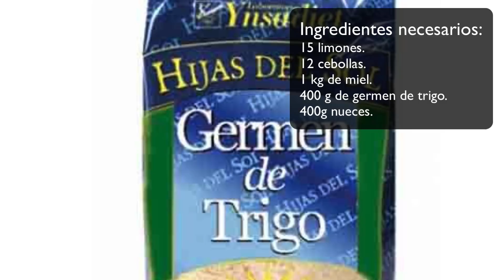Más fuerte que la quimioterapia, protege del ataque del corazón y limpia el cuerpo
Receta milagrosa: Más fuerte que la quimioterapia, protege del ataque del corazón y limpia el cuerpo de toxinas

Receta para un tratamiento de todo el cuerpo! Limpia los vasos sanguíneos, cura el corazón, mejora la inmunidad literalmente, limpia el hígado, mejora el trabajo del cerebro, protege de ataques al corazón y se cree que ayuda en el tratamiento del cáncer.

Ingredientes necesarios:

– 15 limones
– 12 cebollas
– 1 kg de miel
– 400 g de germen de trigo
– 400g nueces

Toma 400g de trigo crudo y ponlo en un frasco de vidrio limpio. Rellenalo con agua y dejarlo reposar durante 10-12 horas. Cubrir con una gasa.

Después de 10-12 horas, se cuela a través de gasa y lava bien los frijoles. Al siguiente día van a aparecer brotes con un tamaño de 1-2 mm.

En una máquina para moler carne, moler junto con el ajo, las nueces y germen de trigo con los brotes. Luego moler 5 limones con la cáscara y añadirlos a la mezcla.

De los 10 limones restantes sólo el zumo se añade a la mezcla. Agregar la miel al final. Transferir la mezcla a frascos de vidrio. Guardala en el refrigerador. La utilizaras después de 3 días.

Este medicamento cura todo el cuerpo y todas las enfermedades!

Cómo consumir:

Consumir 1-2 cucharadas de este medicamento 30 minutos antes de cada comida (3 veces al día).

Para el tratamiento de cáncer, se debe consumir una cucharada cada dos horas.

Guardar